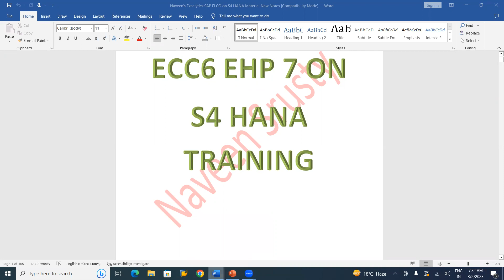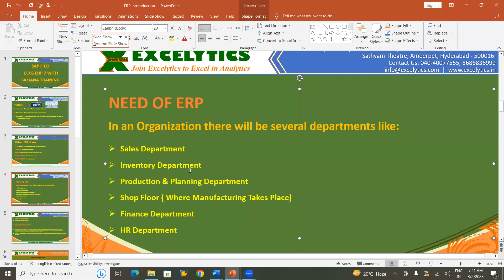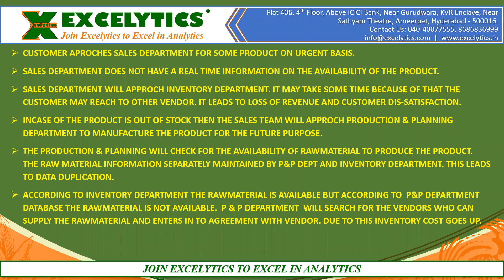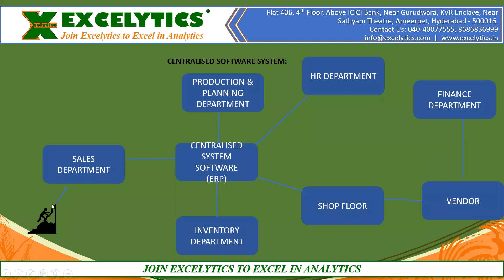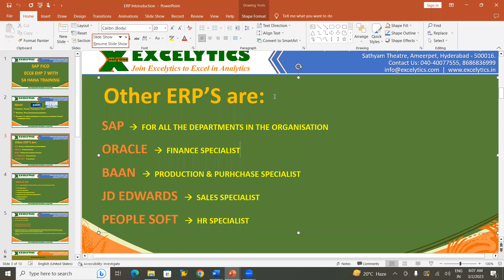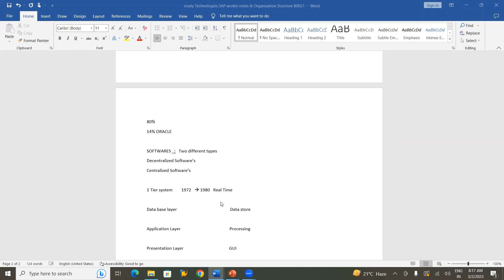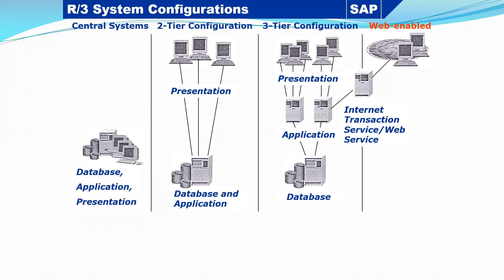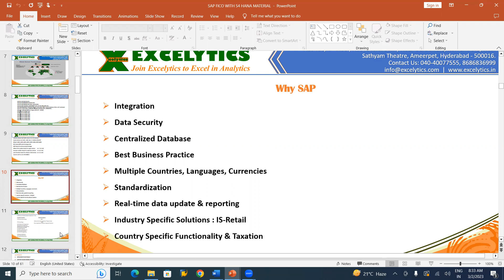SAP FICO S4 HANA Introduction Session 2 02 03 2023